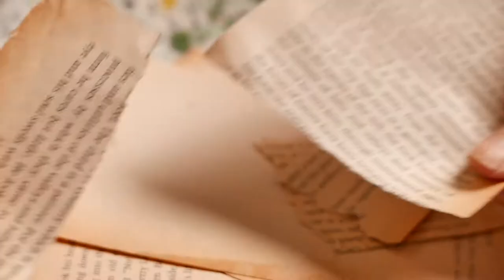QUICK ART: DECOUPAGE WITH DRIED FLOWERS | FACTORY505